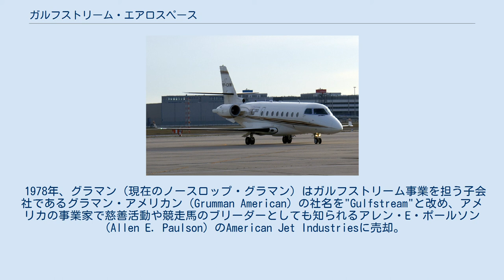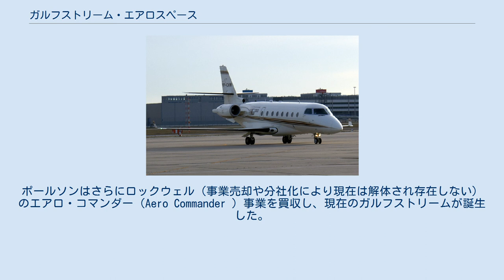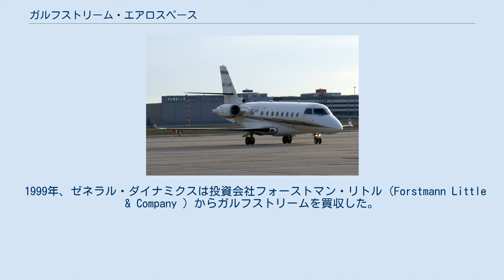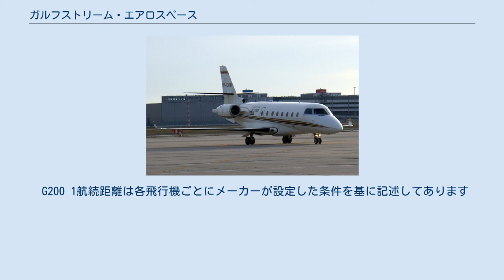ガルフストリーム・エアロスペース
ガルフストリーム・エアロスペース（Gulfstream Aerospace Corporation ）は、1958年創業のアメリカ合衆国ジョージア州サバンナを拠点とする航空機メーカー。
G550をはじめとするビジネスジェット（ビジネス機）を製造。
1999年より、防衛コングロマリット（2005年時点で全米6位の規模）であるジェネラル・ダイナミクスの傘下となる。
 ガルフストリームと名付けられた最初の飛行機は、双発ターボプロップのグラマン ガルフストリーム I（Grumman Gulfstream I）であった。
このプログラムの成功により、双発ジェットのグラマン ガルフストリーム II（Grumman Gulfstream II）の開発が行われることとなる。
 1978年、グラマン（現在のノースロップ・グラマン）はガルフストリーム事業を担う子会社であるグラマン・アメリカン（Grumman American）の社名を"Gulfstream"と改め、アメリカの事業家で慈善活動や競走馬のブリーダーとしても知られるアレン・E・ポールソン（Allen E. Paulson）のAmerican Jet Industriesに売却。
ポールソンはさらにロックウェル（事業売却や分社化により現在は解体され存在しない）のエアロ・コマンダー（Aero Commander ）事業を買収し、現在のガルフストリームが誕生した。
 1985年、クライスラーはガルフストリームを買収したが、ポールソンは依然としてガルフストリームに留まった。
そして数年後、ポールソンは著名な投資家であるセオドア・フォーストマン　("Theodore J. Forstmann") や同僚とともにガルフストリームを買い戻した。
あまり知られてはいない事実ではあるが、ポールソンの支配下においてガルフストリームは同社歴史上唯一の小型ビジネスジェット機の開発を行っている。
殆どポールソンの個人的なアイデアから始まったその小型ジェットはペリグリン(Peregrine)と命名された。
TFE731-2エンジンを装備した単発機で、現在のVLJに該当する大きさであった。
しかし当時はタービンエンジン単発機に対して市場は懐疑的で、試作機は製造され実際に飛行したものの量産に踏み切るだけの受注は得られなかった。
 1999年、ゼネラル・ダイナミクスは投資会社フォーストマン・リトル（Forstmann Little & Company ）からガルフストリームを買収した。
さらに2001年、ゼネラルダイナミクス社はイスラエルのギャラクシー・エアロスペース（Galaxy Aerospace Company ）を買収しグループに加えた。
ギャラクシー・エアロスペースは、イスラエル・エアロスペース・インダストリーズ IAI（Israeli Aircraft Industriesin ）の子会社で、G100及びG200として販売されている機体の製造・販売を行っていた。
もっとも、ギャラクシー・エアロスペースの資産は米ロックウェルから購入したジェットコマンダーの製造販売権を元にしており、紆余曲折を経て米国企業の手に戻ったとも言える。
 そういった企業成立過程のため、G150/G200とG350/450/500/550とでは設計や装備品の選定などで共通性が見られない。
 2015年、ロッキード・マーティンは、アメリカ空軍のJSTARSリキャピタリゼーション・プログラムを低リスク・低予算で提供するために、 レイセオン及びボンバルディアと提携を結んだと発表し、E-8(JSTARS)の後継軍用機のベースとなる機体に、ガルフストリーム社のビジネスジェットを元にした改造案が提案されている。
 G200 1航続距離は各飛行機ごとにメーカーが設定した条件を基に記述してあります